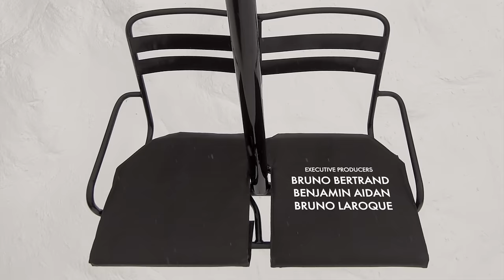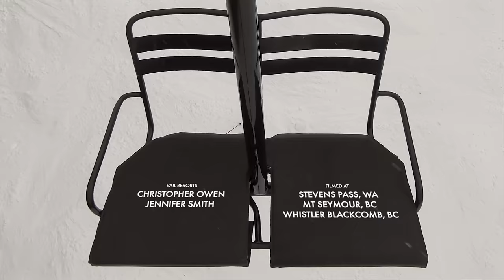The Chairlift: Bringing Skiers Together in Ways Nothing Else Can | Salomon Freeski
Though often overlooked and under appreciated, the chairlift may be the single greatest invention in the history of modern skiing. This a celebration of the device that brings skiers together in a way that nothing else can.